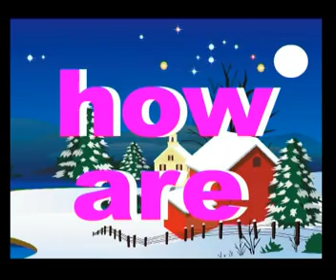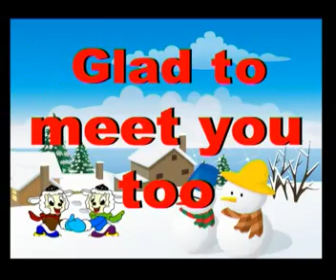ئۆسمۈرلەر ئۈچۈن ئىنگىلىزتىلى 1. دەرىس تونۇشۇش